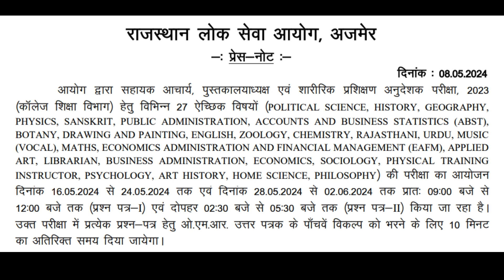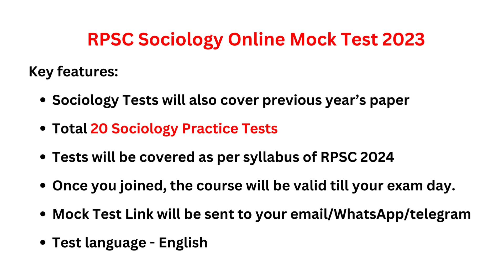RPSC Assistant Professor Sociology Test Series 2024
RPSC Assistant Professor 2024 (Sociology) Test Series: RPSC Assistant Professor Recruitment 2023-24. Rajasthan Public Service Commission (RPSC) has released the latest notification for the recruitment of 1913 Assistant Professors in the College Education Department of the Government of Rajasthan.